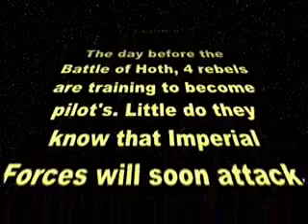LEGO Star Wars Movie Making Contest - Echoes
This is an entry to the LEGO Star Wars Movie Making Contest held in 2007.